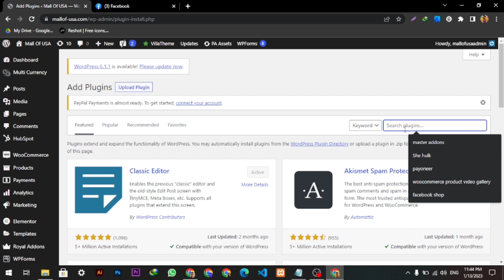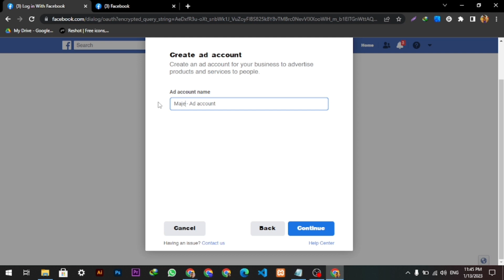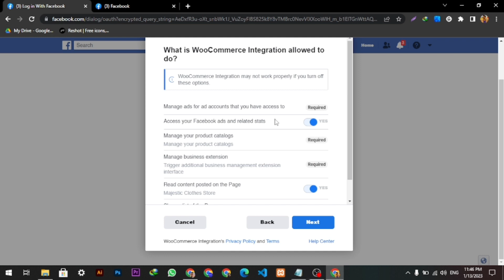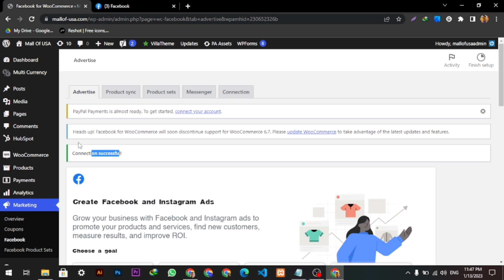How to Add Woocommerce to Facebook Shop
How to Connect Woocommerce website to Facebook Shop. In this video, we'll show you how to add your Woocommerce store to your Facebook shop. Adding Woocommerce to Facebook Shop will allow you to share products and Prices between your Facebook shop and your Woocommerce store.
So, watch this and learn How to link Woocommerce to Facebook Shop.
This is a useful feature if you want to take advantage of all the features Woocommerce has to offer, and make your Facebook shop more sales-friendly. We'll show you How to Connect Woocommerce to Facebook Shop or how to add facebook shop to woocommerce so that you can start connecting your stores today!